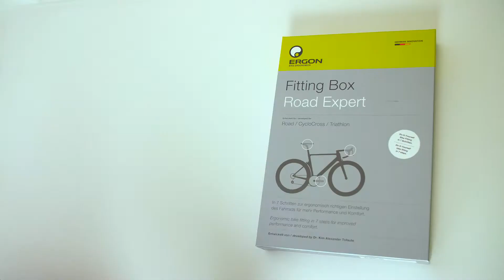Lenkerband richtig wickeln - Ergon BT Bartape Serie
Lenkerband richtig wickeln - Wenn ihr euer ergonomisches Lenkerband richtig wickeln wollt, folgt einfach unserer Anleitung. Dank der integrierten Wickelhilfe, und unserer Anleitung, bekommt auch ihr ein sauber gewickeltes Cockpit. Wir bei Ergon bieten Lenkerbänder für alle Disziplinen: Rennrad, Allroad und Gravel, die mit ihrer angepassten Dicke und Textur perfekt zu eurem Fahrstil passen:

1) 00:00 Vorbereitung
2) 02:09 BT OrthoCell® Pad Set
3) 03:03 Wicklung - rechte Seite
4) 07:15 Wicklung - linke Seite

Du möchtest wissen, welche Produkte am besten zu dir passen oder was du beim Einstellen der Bike-Komponenten beachten musst Schau doch gerne mal auf unserer FAQ-Seite vorbei, dort haben wir die häufigsten Fragen bereits für dich beantwortet

Falls du dort nicht fündig wirst, beantworten wir deine Fragen natürlich gerne auch in den Kommentaren oder in unserem Forum , wo du dich direkt mit uns und anderen Radbegeisterten austauschen kannst